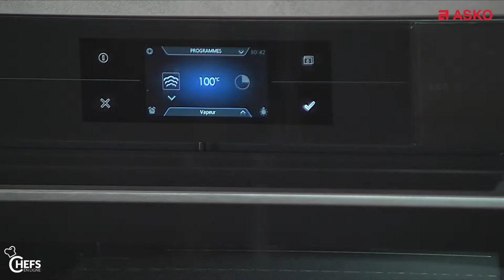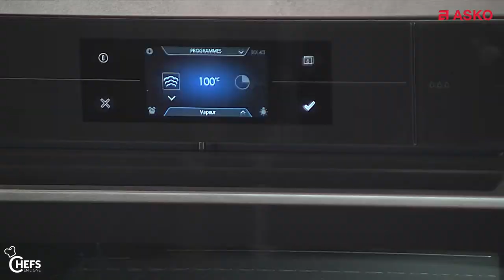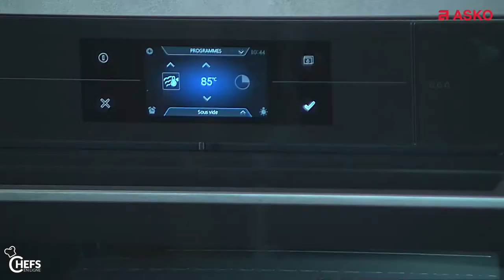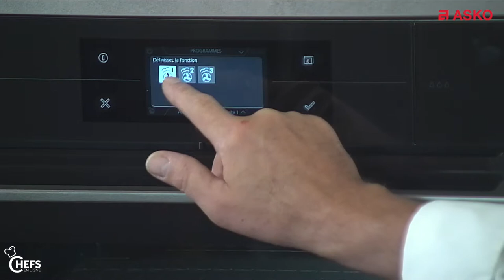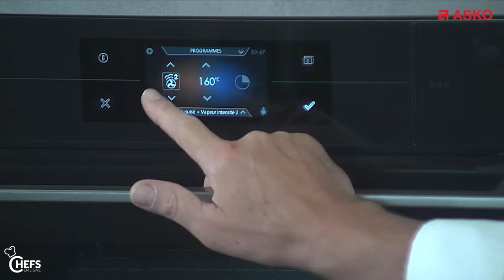2. Les modes de cuisson vapeur du four ASKO